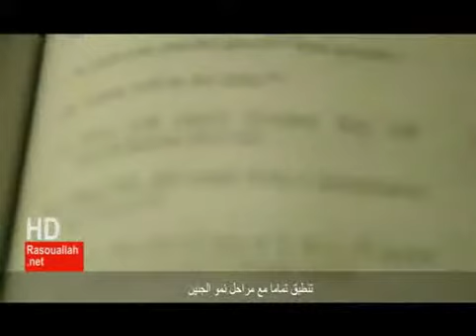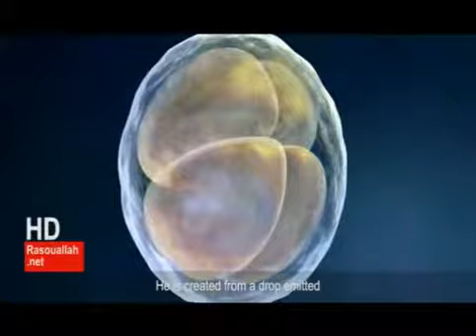Quran and Science Part 2